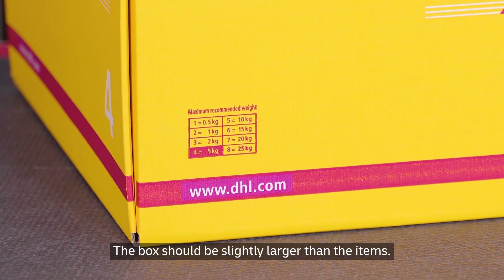แนะนำการแพ็คสินค้าที่ถูกวิธีตามแบบ DHL Express | Packing guide by DHL Express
เคยสงสัยหรือไม่ว่าสินค้าที่มีรูปร่างและขนาดที่แตกต่างกันจะมีวิธีแพ็คอย่างไร? ให้ถูกต้องและส่งถึงผู้รับปลายทางได้อย่างปลอดภัย
วิดีโอนี้จะช่วยแนะนำวิธีการแพ็คง่ายๆตามแบบฉบับของ DHL Express ที่จะช่วยให้คุณแพ็คสินค้าได้อย่างถูกต้องมากขึ้น
Have you ever wondered how to pack parcels that come in many different shapes and sizes in order to ensure that they safely reach the recipient?
This video will introduce a few easy tips from DHL Express  that will help you pack your shipments better.